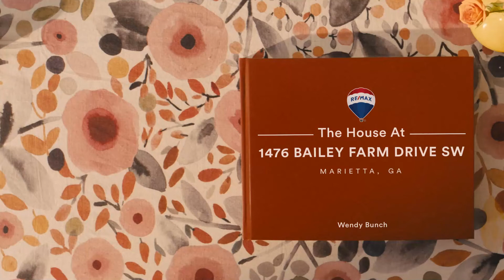1476 Bailey Farm Drive SW Marietta, Georgia